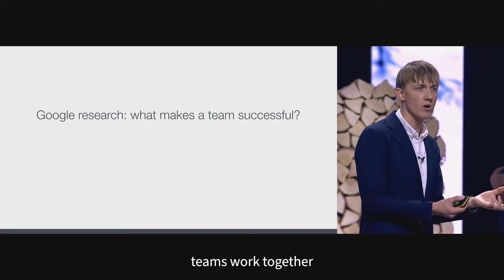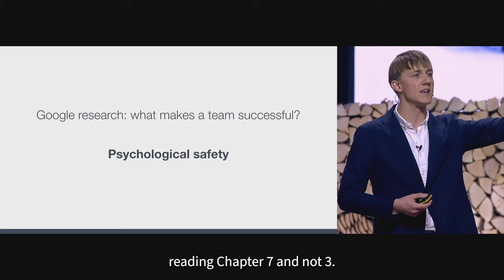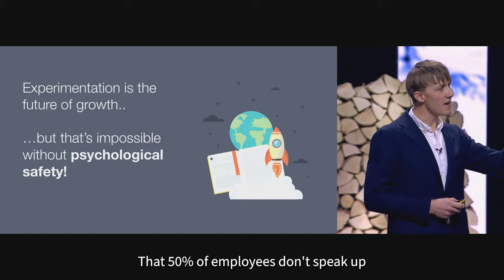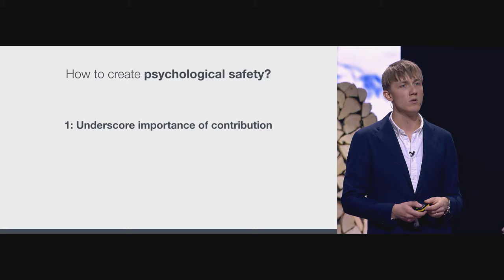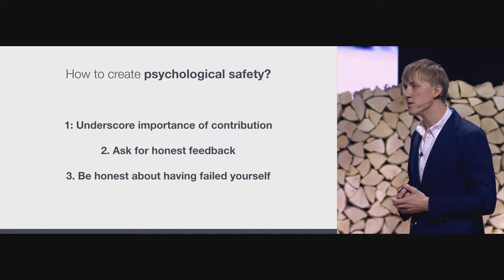Anssi Rantanen on Psychological Safety and Business Growth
In this clip, Anssi Rantanen explains why psychological safety in companies is crucial to enable growth.